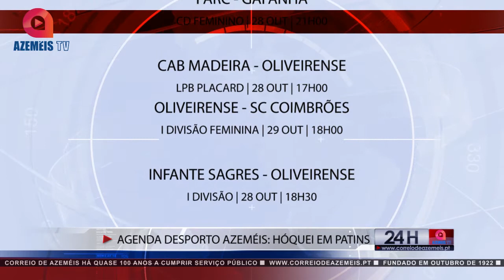AGENDA DESPORTO AZEMÉIS - 28 E 29 OUTUBRO 2017